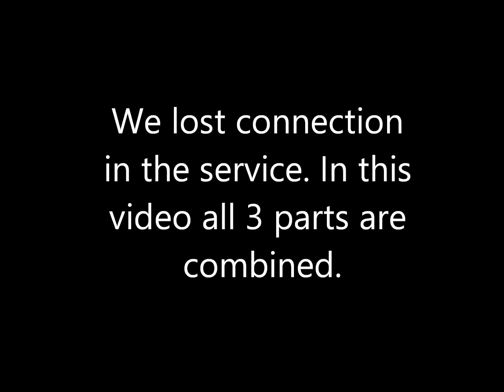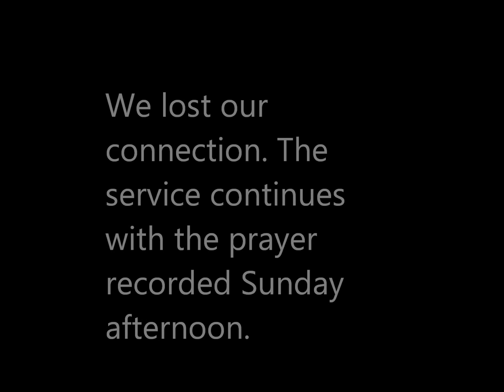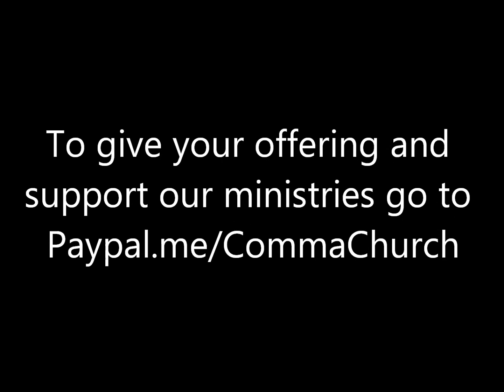Mother's Day Trinity 2020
John 19:25b-27; Mark 7:24-30
Rev. J. Nathan King